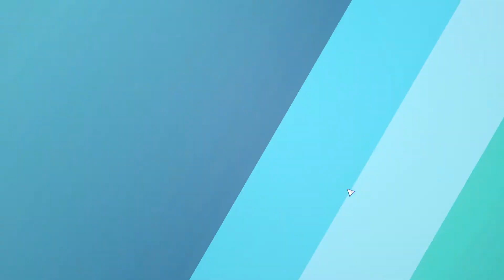Football, Tactics, and Glory: Season 4 Episode 7 - Pray to the RNG Gods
We head into the final run of games needing points to survive. We need to pray to the RNG gods that they will be kind. That they will have mercy on us.